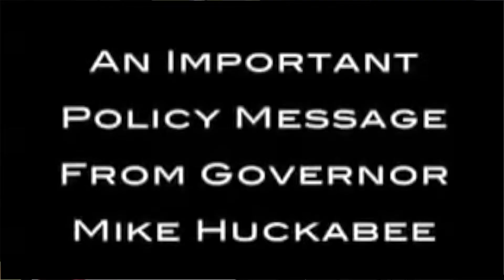Worst Campaign Commercials of All Time